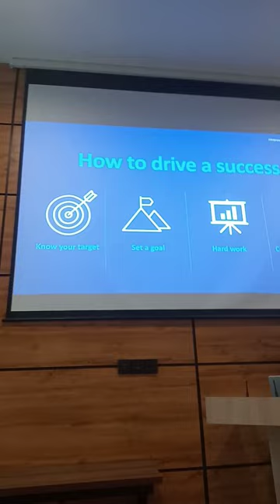wALKER-51.04~ desiboy update dubai India Travelling DesiBoy Индия Moscow solotravel ru